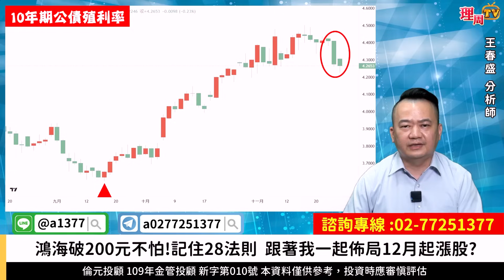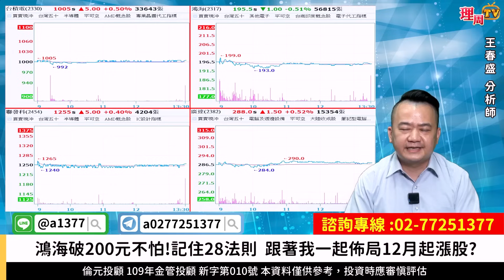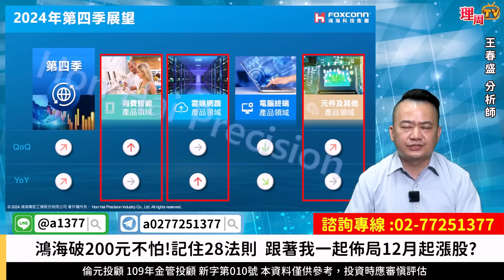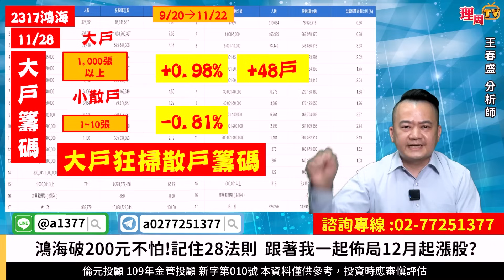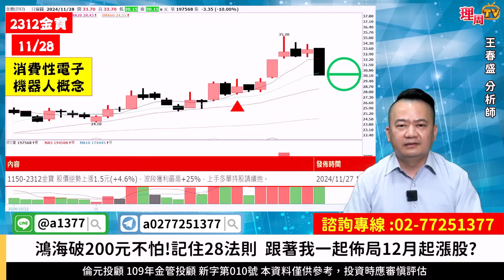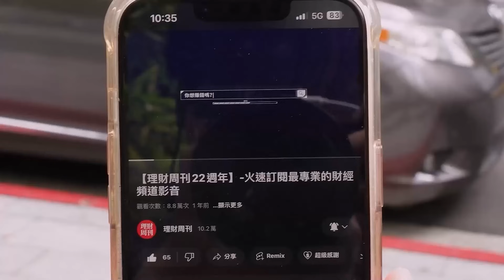理周TV-20241128盤後-王春盛 春秋鼎盛／鴻海破200元不怕!記住28法則 跟著我一起佈局12月起漲股?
世界冠軍  台灣尚勇
期間限定買一送六
今年會期全部算老師的

官方LINE@：@moneyweekly